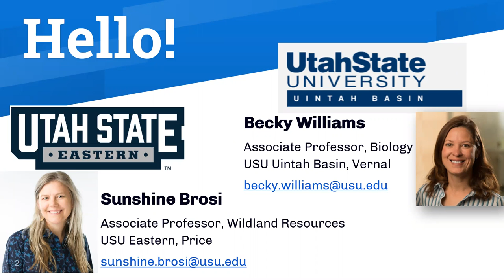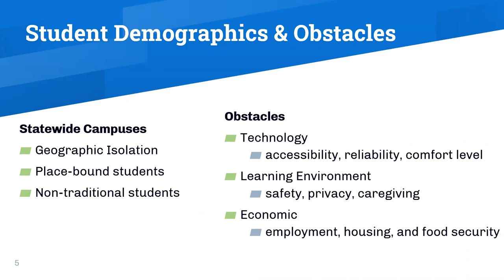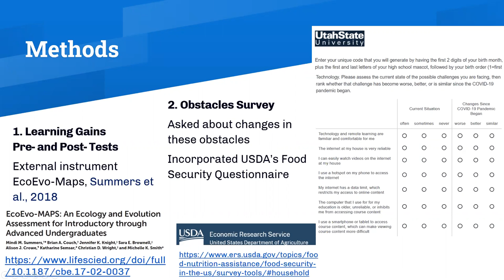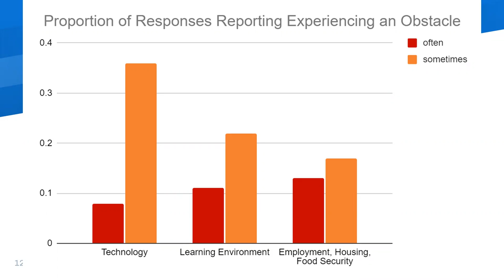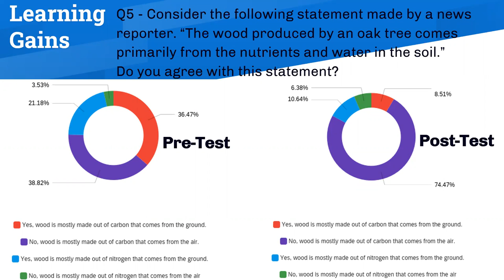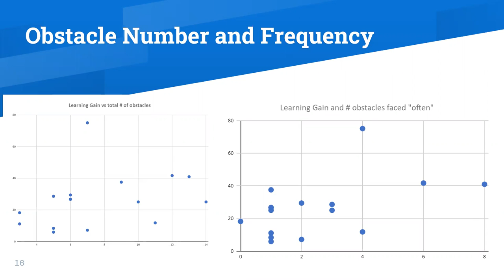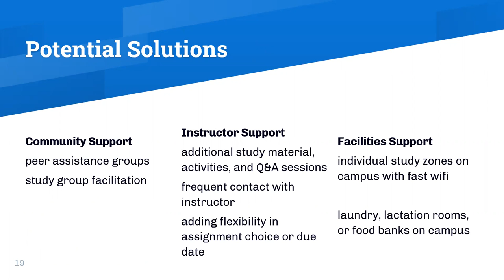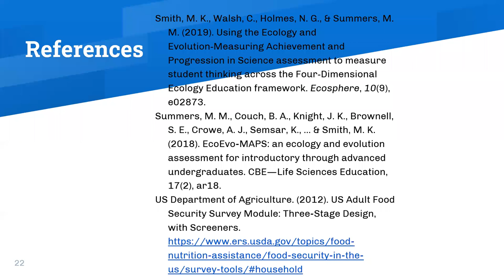ETE Conf 2021 | Obstacles to Learning Increase for College Students in the COVID era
Presented by,
Sunshine Brosi
Becky Williams

Students face additional obstacles to learning in the age of COVID including limited access to course content, food or rent insecurity, childcare and homeschooling, and caregiving of non-nuclear family members, among others. These traumas result in a lack of focus in classes, especially those taught remotely and with abstract topics, and may weaken learning gains. Students in rural Utah may be disproportionately impacted given that most of their courses are online because they are time-strapped and place-bound by family, job obligations, or the reservation system for Native Americans. We created an undergraduate survey of ecology students across USU statewide campuses and quantified how these stressors have changed since the onset of the pandemic, how learning gains are affected, and also surveyed students about preferred solutions that may help ease these stressors. Our research shows an increase in the number and magnitude of these obstacles. Solutions include flexibility in assignments and due dates, more contact time with students, focusing on specific relevant course outcomes, engaging methods for teaching abstract practices in remote formats, and addressing the technology limitations of rural America.